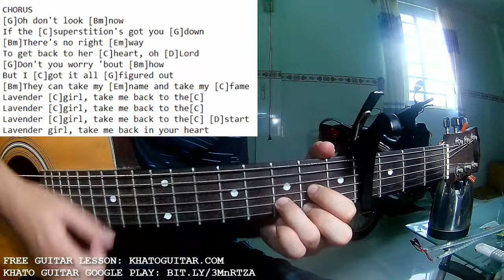Caamp - Lavender Girl | Karaoke Instrumental